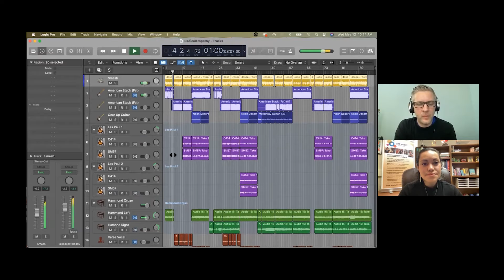Animation Gets Real Interview with Dr. Clint Randles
In celebration of Arts4All Florida's 40th Anniversary, learn more about our amazing Animation Gets Real summer camp for students with autism and related disabilities with camp instructor Dr. Clint Randles. for more information on our summer camp programs.